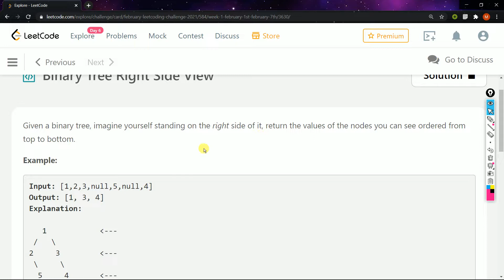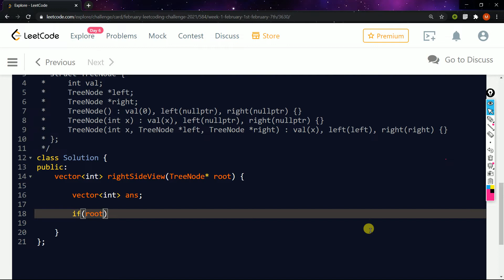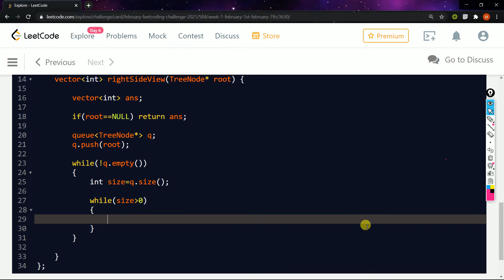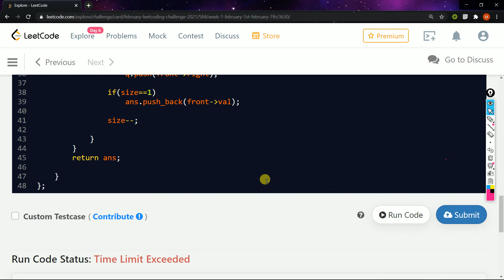199. Binary Tree Right Side View | Leetcode | Hindi | C++